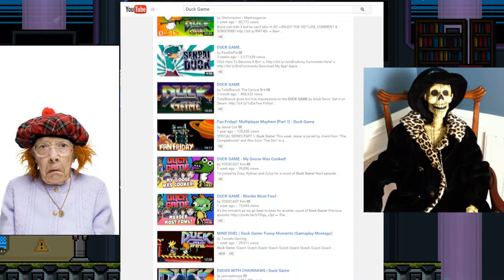Get Outta My House! | Duck Game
Quack...

Game Info:
Enter the futuristic year of 1984, an age where ducks run wild in a frantic battle for glory. Blast your friends with Shotguns, Net Guns, Mind Control Rays, Saxophones, Magnet Guns, and much, much more. This is DUCK GAME.  Developed by Landon Podbielski and published by Adult Swim Games.